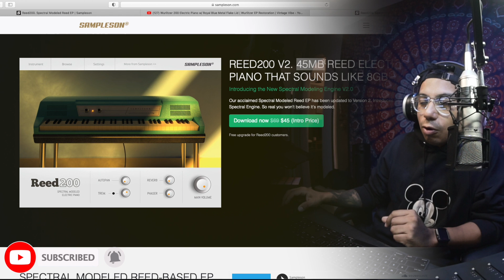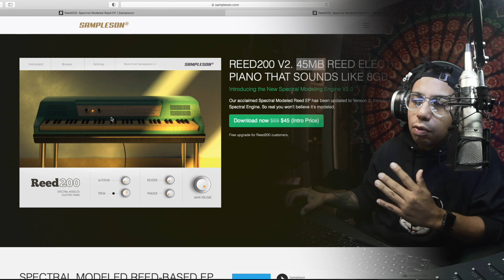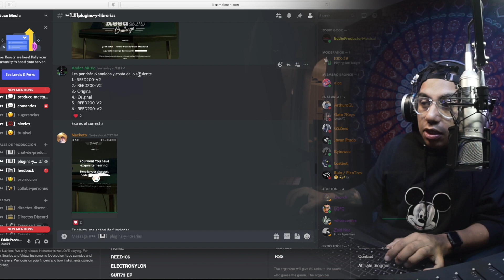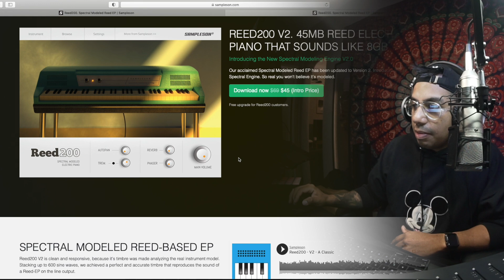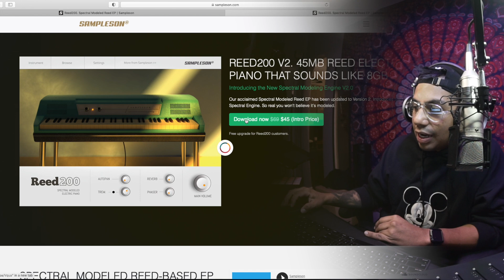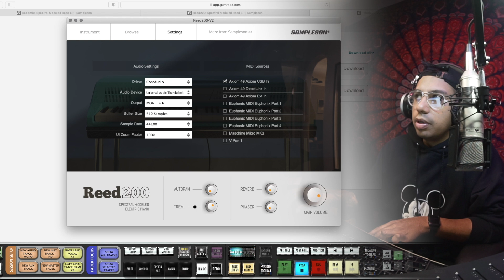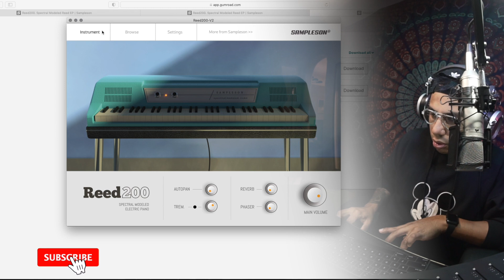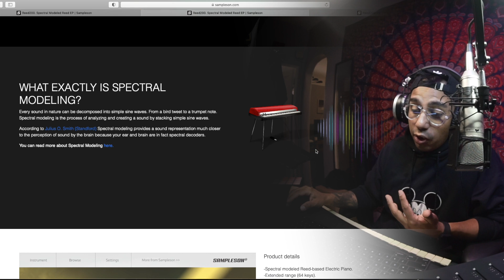🎹 Reed 200 (El mejor VST de Octubre 2021) 💰GRATIS 😱 ($45 reg.) (Plugin gratis)no por mucho tiempo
Viene para usuarios de FL Studio, Ableton Live, Reaper o cualquier otro DAW que te permita leer formatos VST y AU.
Compatible para Windows y Mac * windows en 32 y 64 bits.
Su precio es de $45 pero si sigues estos pasos TE SALDRÁ 100% GRATIS.

Acában de cambiar la
Combinación y al parecer asi le estarán haciendo  intent esta
1.- REED200-V2
2.- REED200-V2
3.- Original
4.- REED200-V2
5.- original
6.- REED200-V2

Gracias a toda la gente que se suma a PRODUCEME ESTA!
Unete gratis aquí para más contenido de audio, plugins gratis, colaboraciones, compartir tu música y toda una comunidad de audio y producción.